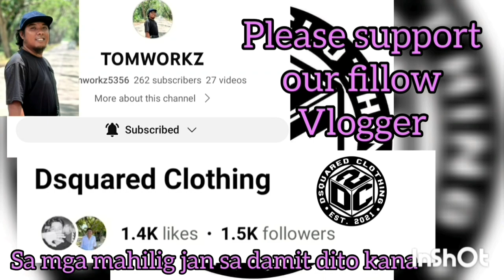MGA ASTIG NA MOVES SA LOOB NG COURT NI IDOL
KRISTIAN SABINET HIGHLIGHTS | BANTAM DIVISION | SK BAGONG SIKAT "BOLA KONTRA DROGA" SK SUMMER BASKETBALL LEAGUE 2023 AT BRGY. BAGONG SIKAT PPC | JUNE 13,2023